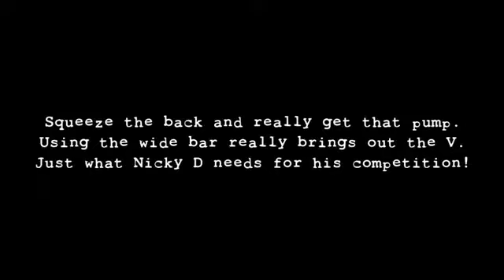Wide Cable Row witih Nicky D and BIG BACK GRIPS.flv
We love user videos! Keep 'em coming. Nicky D. does wide grip cable rows with Big Back Grips.